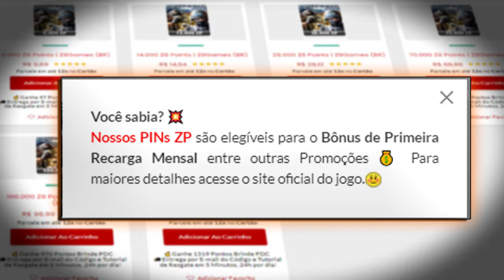PRIMEIRA VEZ JOGANDO DESERTO🥵